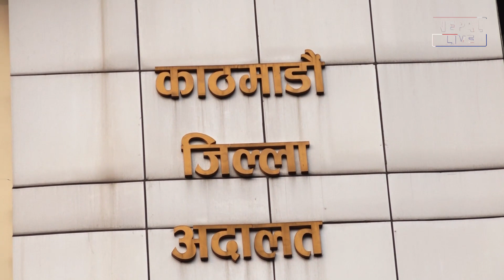मार्ने नियतले २ पटक खुकुरी हानेँ, तेस्रो पटक हान्दा कसले समातेछ